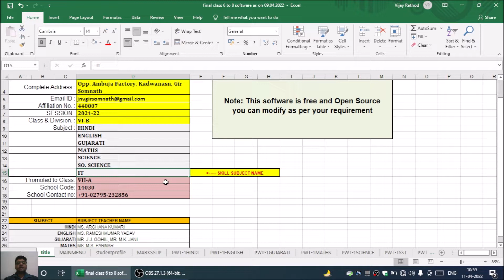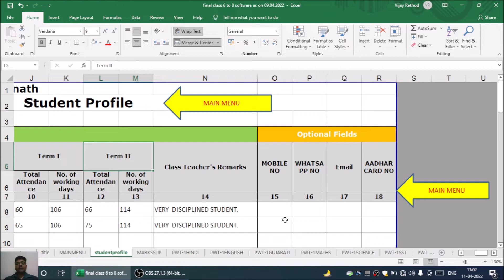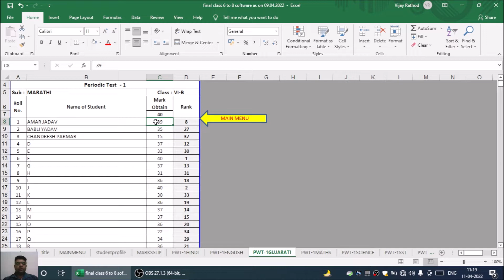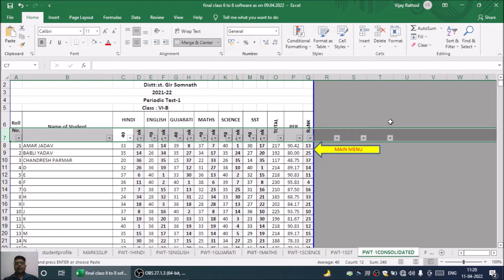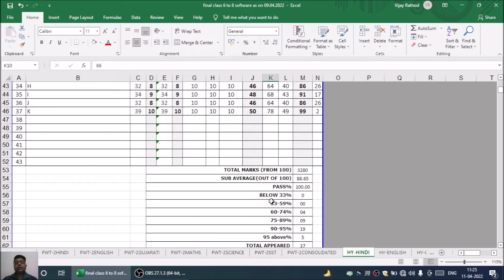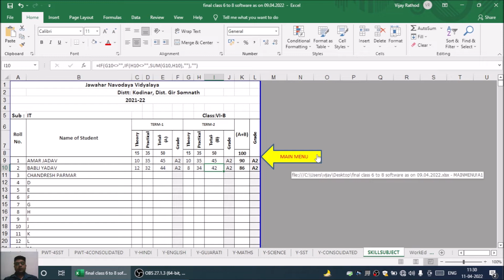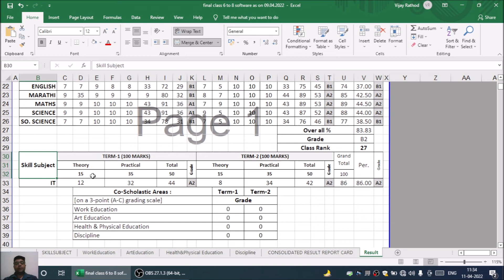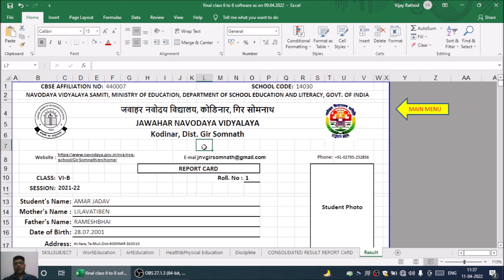CBSE 6-8 Result Software As Per New Nep 2020 | CBSE Result Software 2022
rathod software, rathodsoftware,
rathod software

cbse result software class 7,cbse result software class 8,cbse result software class 6